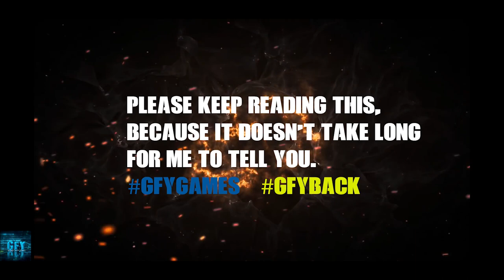DARK KNIGHT EVOLUTION in Real Steel iOS/Android Gameplay HD